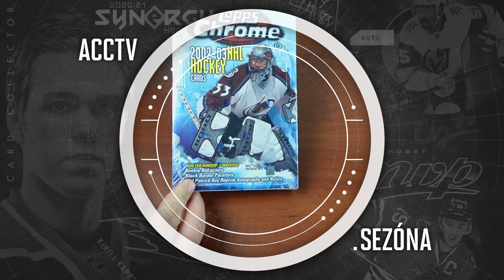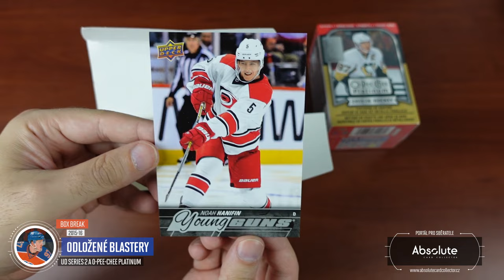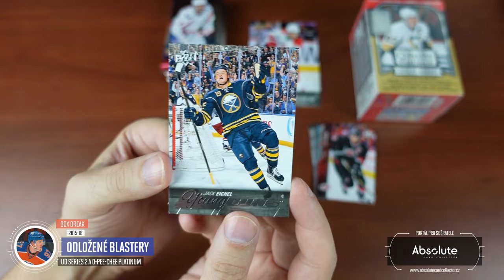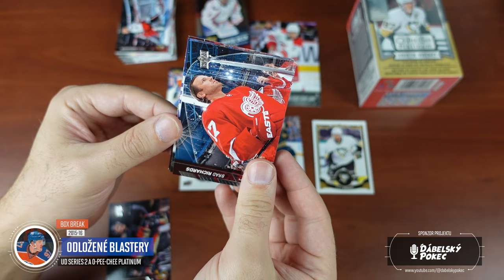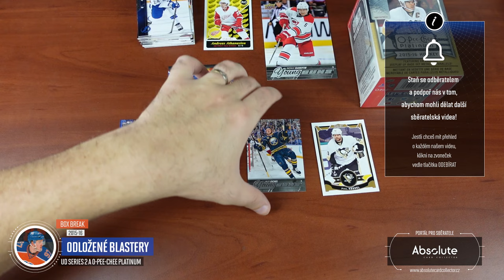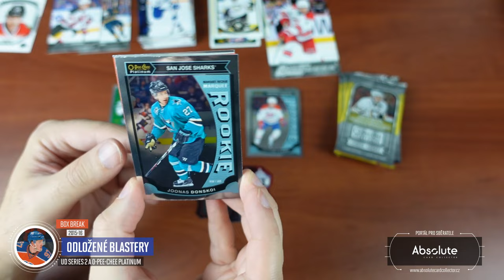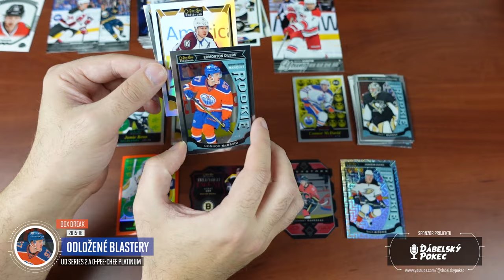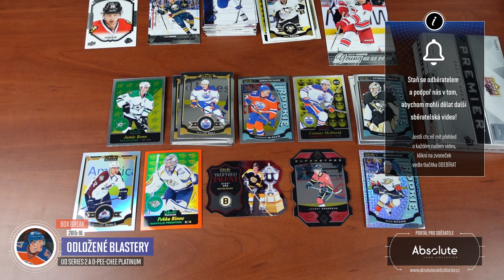ACCTV5.43 - Box Break: Blastery z McDavidova RC roku - UD Series 2 15/16 a O-Pee-Chee Platinum 15/16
V roce 2020 jsem natočil první díl pořadu 22 minut o tom, jak popularita karet stoupá a tou dobou jsem pořídil 2 Blaster boxy, u kterých jsem předpokládal, že půjdou s cenou nahoru. Jedná se o série, kde má Connor McDavid nováčkovské karty. Boxy jsem odložil, že je ve vhodnou dobu otevřu a vytvořím z nich zajímavé video. A ta doba je tu!

Všechny karty z videa budou k dispozici na našem webu chvíli po zveřejnění tohoto videa. Karty najdete v sekci tržiště! Pro nákup vám stačí FREE účet.

Použitá hudba ve videu:

Intro:
ONLAP - Rock Ain't Dead